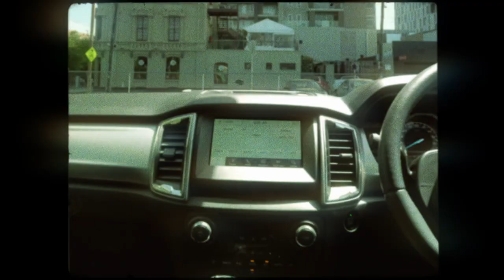Juiceboxx - Geelong Shit 2 (MUSIC VIDEO by Socialblight)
Someone get Drake & Future on the phone because Life Is Good
As healthy as I ever been